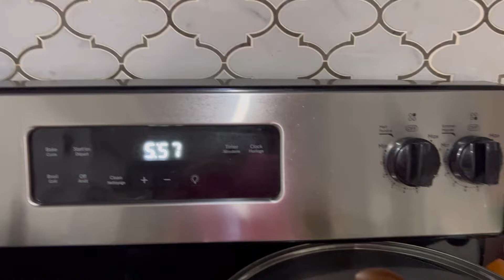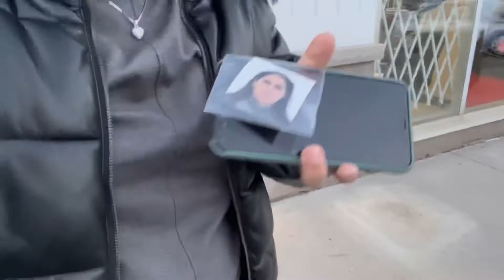Take Pleasure In Your Story